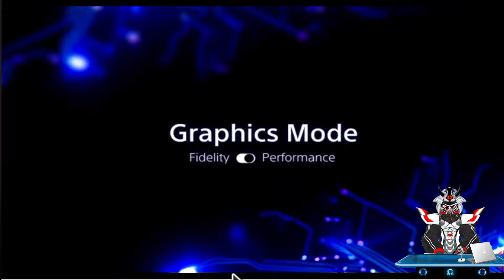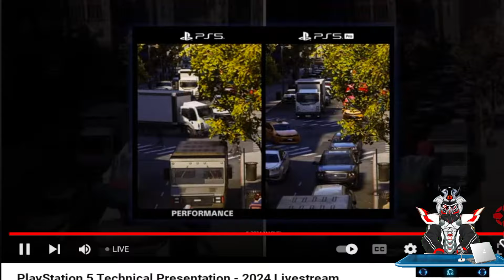PS5 PRO Presentation (I Rather Save Money for the Switch 2)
Well I'm sure some people will get some value out of the PS5 PRO but for me it's a hard pass.